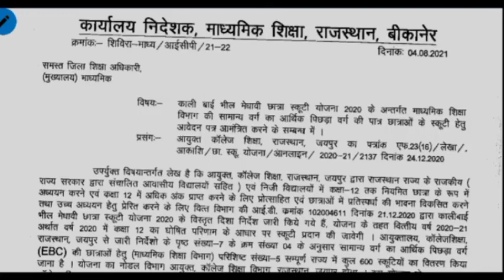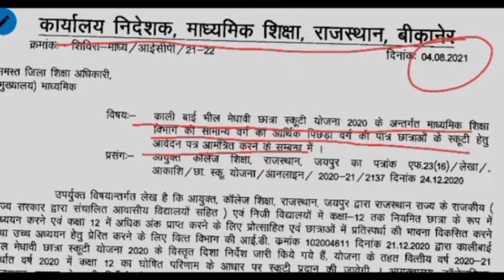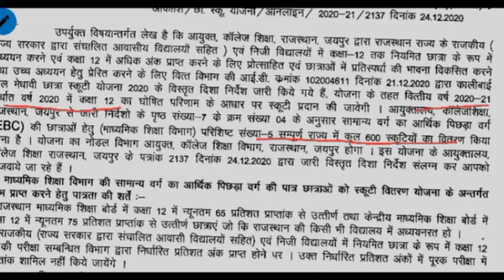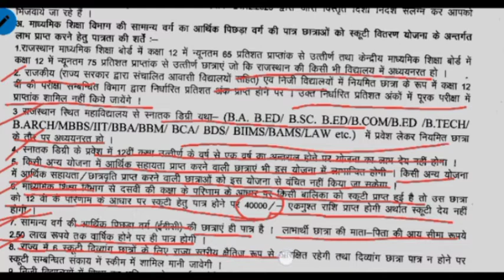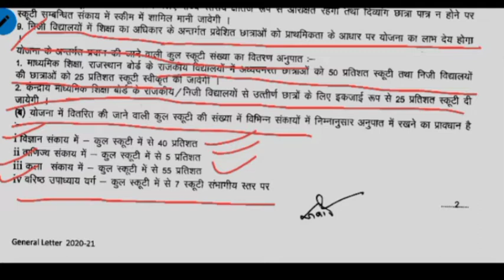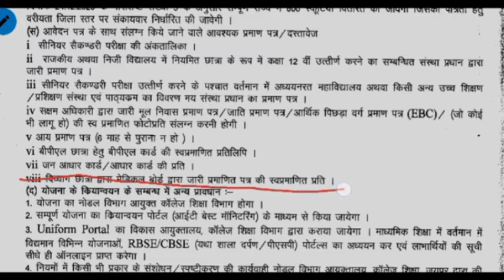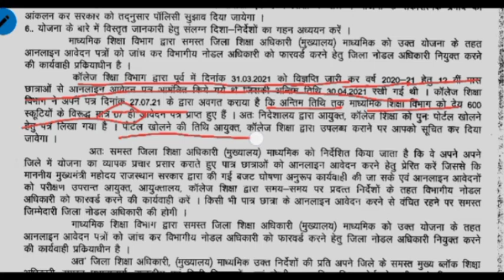Kali Bai bheel scooty yojana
Kali Bai bheel medhavi chhatra scooty yojana